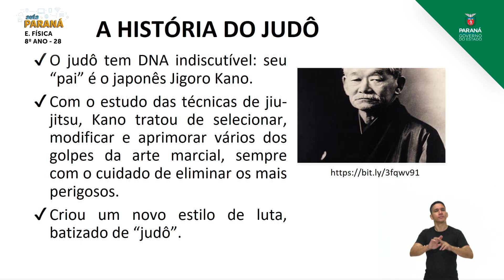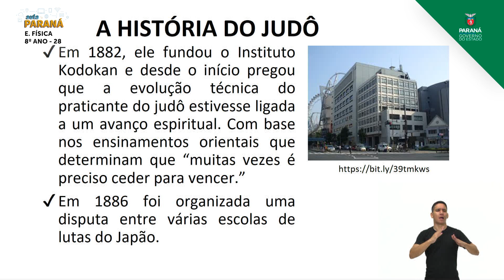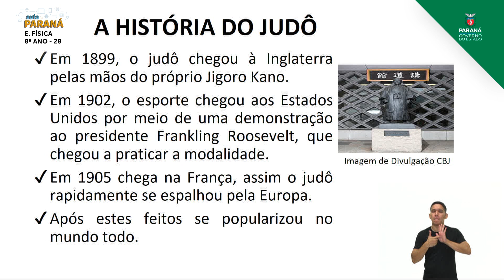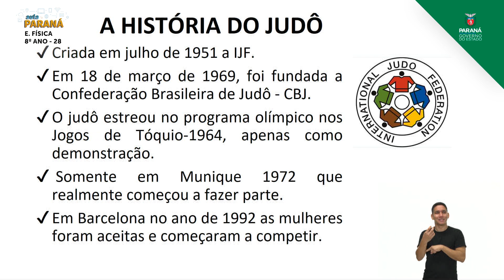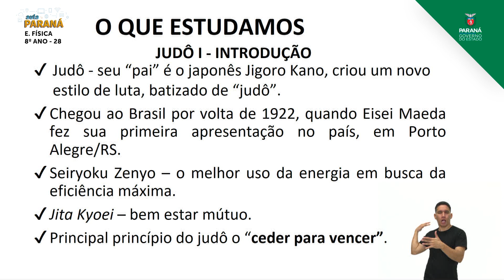2021 | Resumo da Aula | 8º Ano | Educação Física | Aula 28 - Judô: Introdução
Professora Francielle Galdino